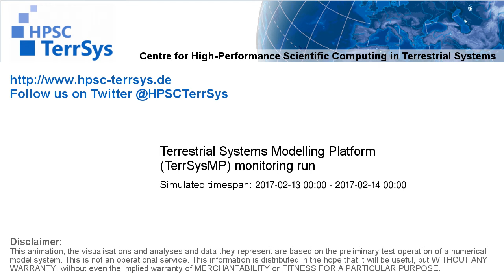TerrSysMP monitoring run 2017-02-13 - terrestrial evapotranspiration - NRW (24h)